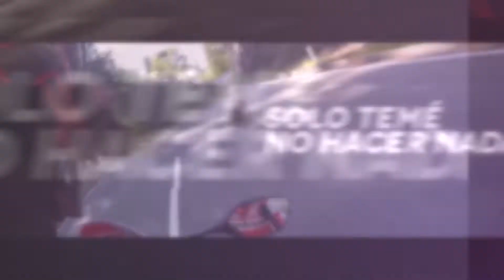VIEL MOTOS Clip Full.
Promo motivacional de VIEL MOTOS realizada en pleno contexto de pandemia. Todo lo mal, PASA.